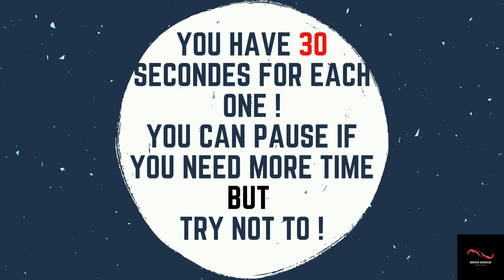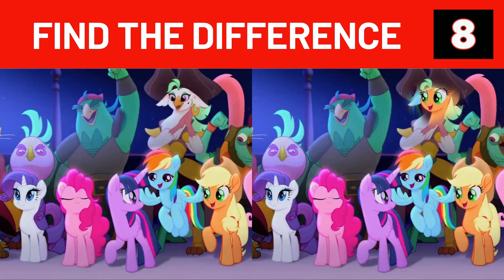My Little Pony SPOT THE DIFFERENCE 🔎 Brain Games | movie puzzle | Bet You Can't FIND THE DIFFERENCE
Here's an incredibly hard FIND THE DIFFERENCE in this My Little Pony movie puzzle PUZZLE! It's not as easy as it looks! I dare you to try and spot the difference in My Little Pony, the given time interval.  If you struggled, then you should start doing more brain workout  (solving riddles, reading books, working on math puzzles, Spot the Difference, Find the difference, picture puzzle, quiz).
So take the test now and see how you do! So Brain Games

Emoji's licence
Check out some more cool videos here.